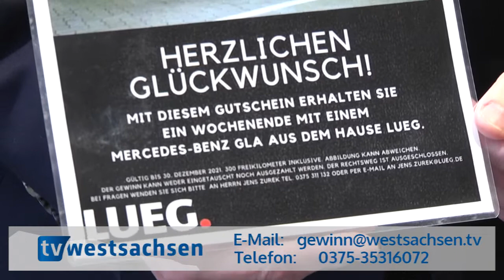TV Westsachsen Adventskalender - Türchen 23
Sie wollen Türchen 23 gewinnen?

Dann rufen Sie unsere Gewinnhotline an: 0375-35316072 und hinterlassen Sie Ihren Namen und Wohnanschrift.